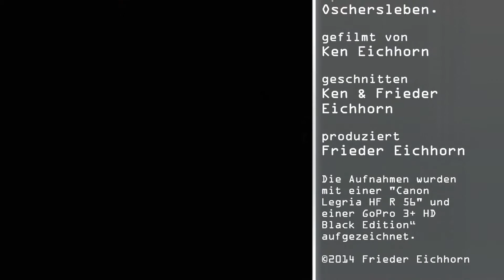Opel-Posing zum Opel-Treffen 2014, Benzin im Blut - Opel im Herzen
Opel-Posing zum Opel-Treffen 2014, Benzin im Blut - Opel im Herzen, Ein Auto schöner als das andere, voll cool.

Danke! Die Opelaner gefeiert Gemeinsam und der Marke Opel gehuldigt.

Nach vier unvergesslichen Tagen im Zeichen des Blitzes ging das Opel-Treffen in Oschersleben (28.05. bis 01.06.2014) zu Ende.

Gut 62.000 Opelaner aus aller Welt pilgerten erneut nach Opelsleben. 16.800 Fahrzeuge fanden den Weg, zum weltgrößten Opel-Treffen in die Börde.

Das Video-Material und den Film-Schnitt wurden von Ken Eichhorn erstellt.

Die Aufnahmen wurden mit einer "Canon Legria HF R 56" und zwei "GoPro Hero 3+ HD Black Edition" aufgezeichnet.